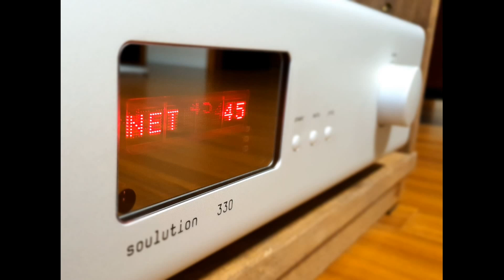Ji Young Lim - Chaconne